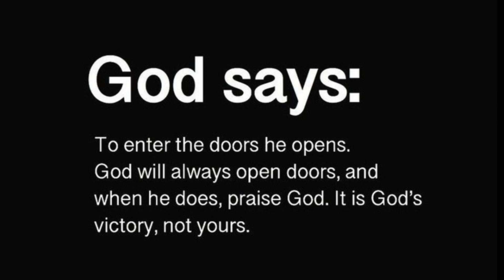They’ve noticed you’re interested in them, now they’re wondering why